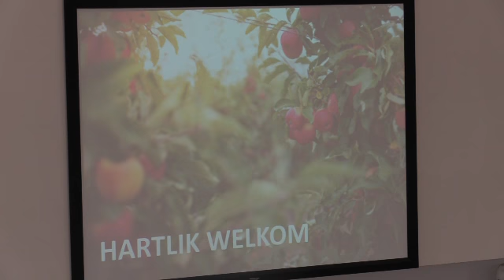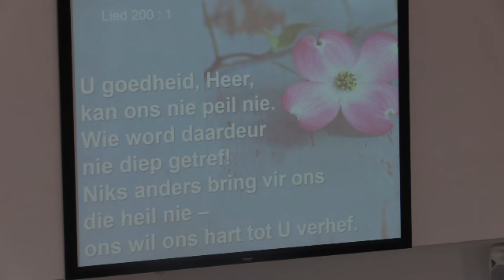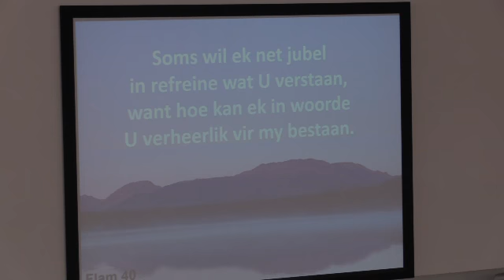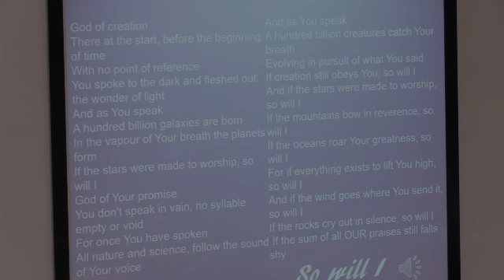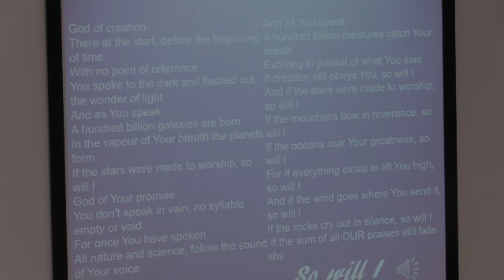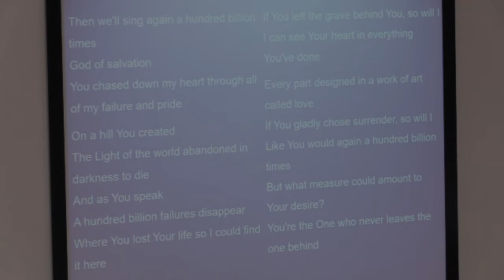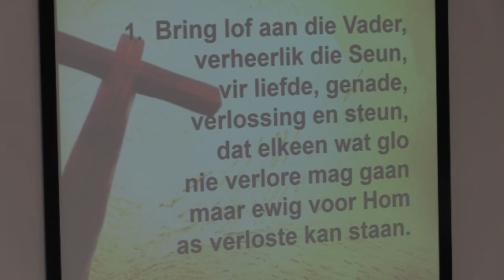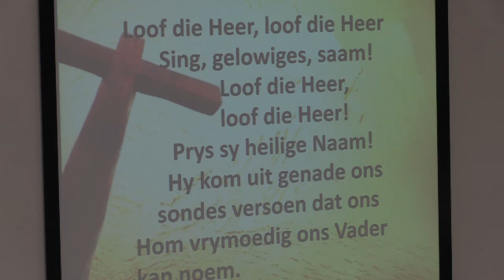Erediens 22 Mei 2022